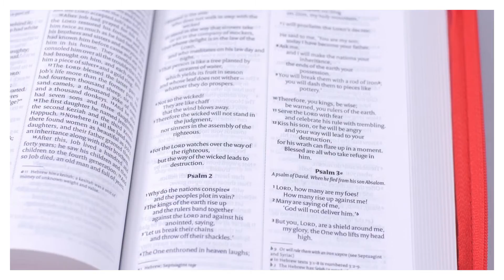NIV Pocket Red Soft tone Bible with Zip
A stylish and durable pocket-sized NIV Bible with a contemporary and distinctive red colourway.